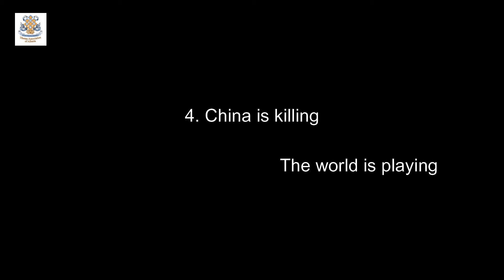Slogan Feb04, 2022